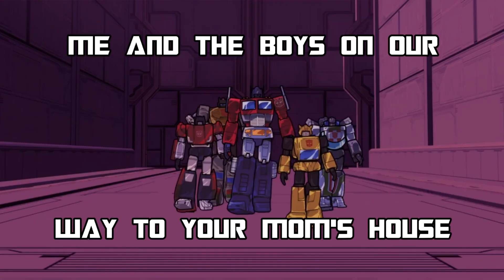Til all are one | Transformers Devastation Finale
This episode doesn't feature Lil Grim